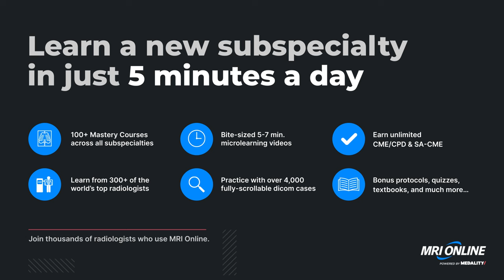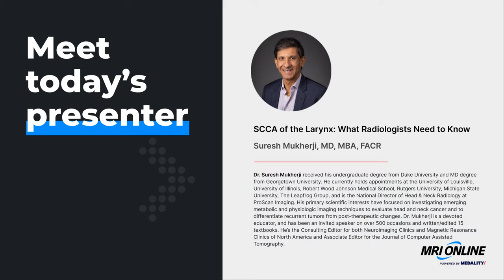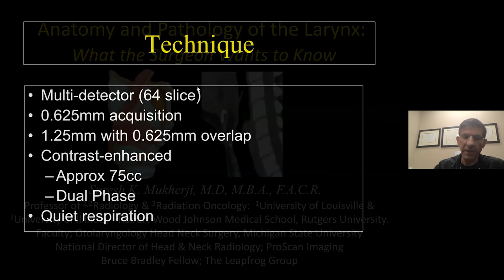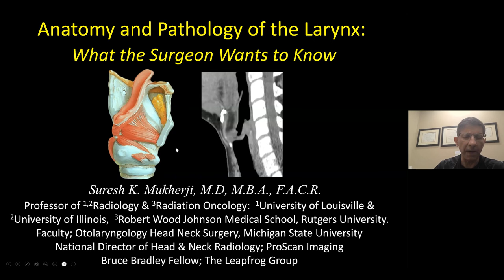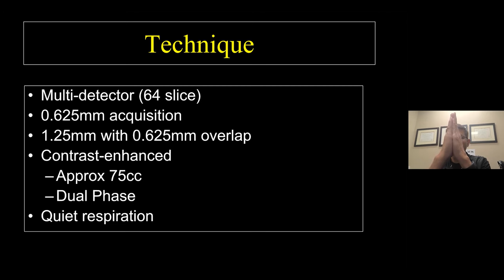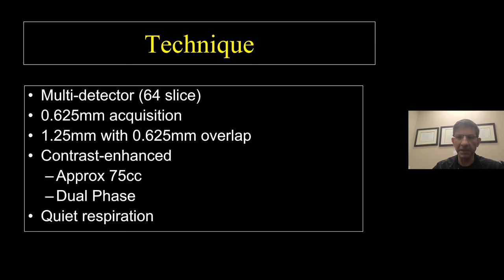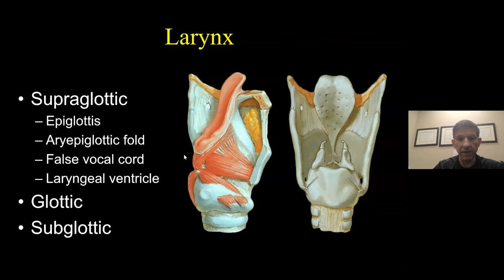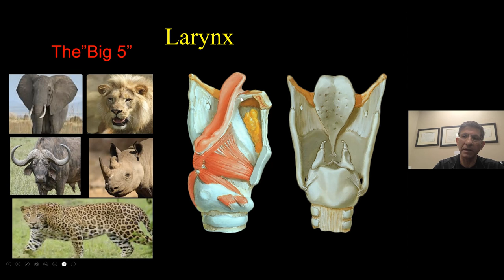SCCA of the Larynx- What Radiologists Need to Know Radiology Conference with Dr. Suresh Mukherji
Join us every week for free radiology lectures. Learn alongside top radiologists, explore new topics weekly, and connect with your radiology community.

Sign up for your free MRI Online account here to access the full version of this Noon Conferences and previous Noon Conferences

Meet your Radiology CME Requirements

Whether you're looking to broaden your knowledge or dive deep into a specific subspecialty, our radiology courses are designed to help you improve your ability to read images and make the right diagnosis.

With an MRI Online membership, you can claim over 700 CME hours of AMA PRA Category 1 Credits™ with more added weekly. MRI Online organizes our radiology courses into short, micro CME topics and automatically keeps track of AMA PRA Category 1 Credit™ earned. As you learn with MRI Online, your CME credits accrue and can be claimed at any time.

Sign up to complete your radiology CME requirements. We make your credentialing process easy. You can review all of our courses on your laptop or mobile device and instantly generate your printable certificate

About Medality, formerly MRI Online

Medality is the leading practice development platform for radiologists and medical imaging organizations. Medality helps tens of thousands of radiologists from over 100 countries upskill in high-growth, advanced imaging areas with case-based microlearning video courses and integrated cases designed to simulate clinical practice from anywhere, anytime. Imaging organizations use Medality to improve diagnostic and reporting quality, reduce turnaround times, and expand their breadth of practice quickly in the areas they need it most.

Medality’s case-based education is accredited under MRI Online by the Accreditation Council for Continuing Medical Education (ACCME) and totals more than 700 AMA PRA Category 1 Credits™ across its platform. Learners can also earn credits for MQSA, SCCT, NASCI, state licensure requirements and more.

Courses are developed in partnership with hundreds of top academic faculty, such as Dr. David Yousem, Dr. Stephen Pomeranz, Dr. Petra Lewis, Dr. Don Resnick, Dr. Rachel Brem, Dr. Suresh Mukherji, Dr. Stefan Zimmerman, and Dr. Lacey McIntosh.

Accreditation Statement

MRI Online is accredited by the Accreditation Council for Continuing Medical Education (ACCME) to provide continuing medical education for physicians.